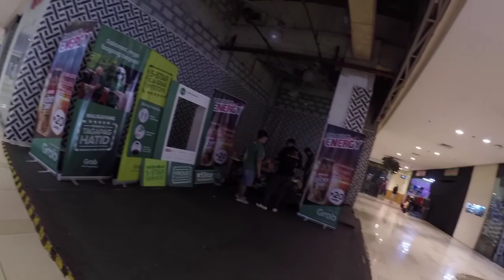GRAB 5 STAR TAGAPAGHATID AYUDA | WALA NG NUMBER 😁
GRAB ARAW NG TAGAPAGHATID AYUDA |  WALA NG NUMBER